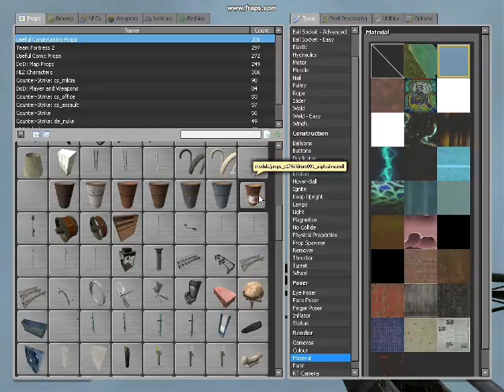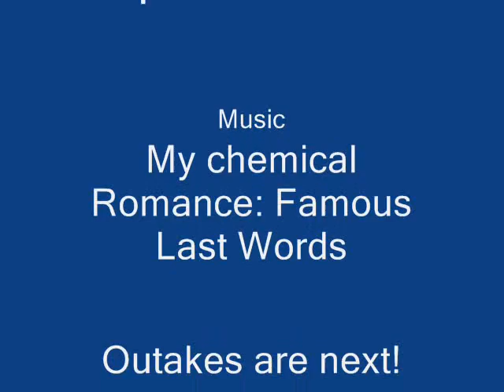Huricanezz Gmod randomy things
Random funny things on gmod part 2 will be out shortly